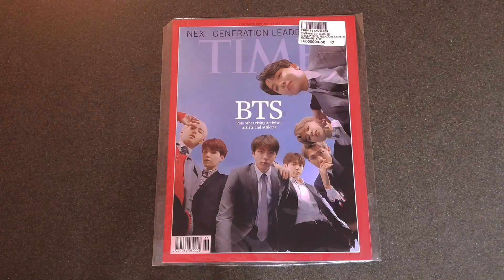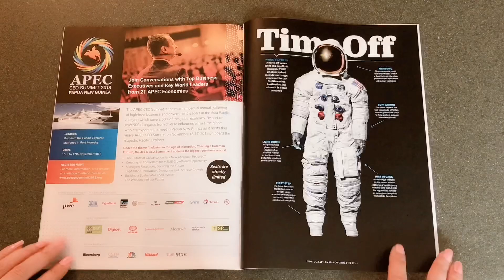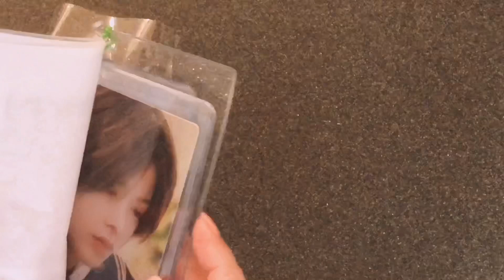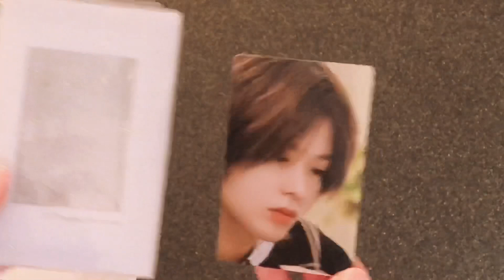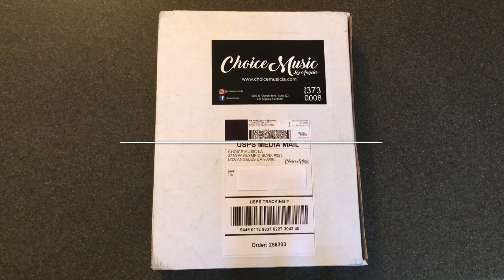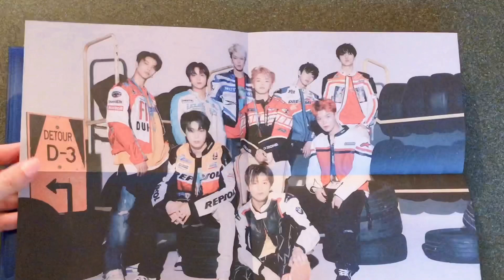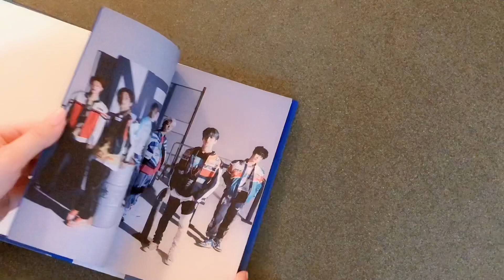[UNBOXING] Kpop BTS NCT 127 Merch Unboxing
BTS is my ult group and Taehyung is my ult bias, I will always support BTS and Taehyung!
Recently I started to collect some other Kpop group's merch, and I want share the unboxing videos with you!

The super cute Mattel BTS V Mini Doll is in stock now

TATA Headband
TATA Face Cushion
TATA Action Figure
TATA Mini Cushion
Plush Doll
Airpod Case

BTS V Photo Cards